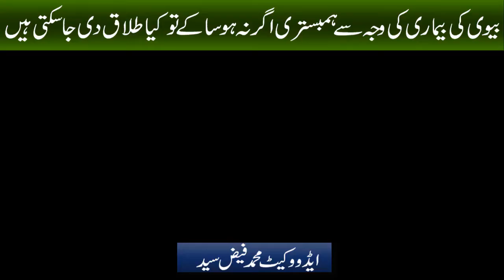Biwi Ki Bimari Ki Wajah Se Humbistari Agar Na Ho Sake To Kya Talaq Dijasakti Hai By Adv Faiz Syed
BORN: 12-Dec-1979.

OCCUPATION: Business.

STUDENTS WING
LADIES' WING
CHILDREN'S WING
WEEKLY LECTURES
GUEST LECTURES
DAWAH TOURS
REFERENCE BOOKS LIBRARY
MEDIA CELL
CAREER GUIDANCE
LITERATURE DISTRIBUTION
STUDY CENTRE
CHARITABLE HOSPITAL